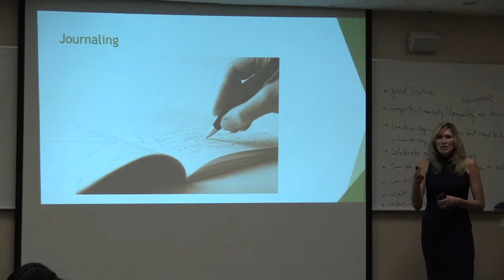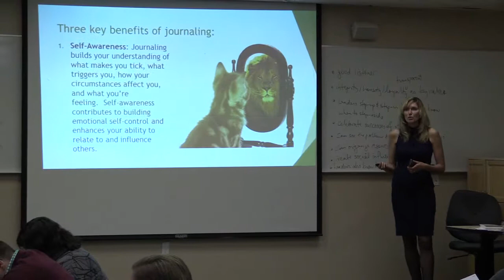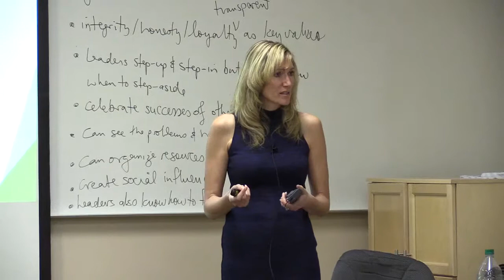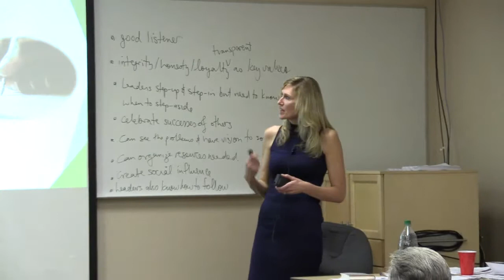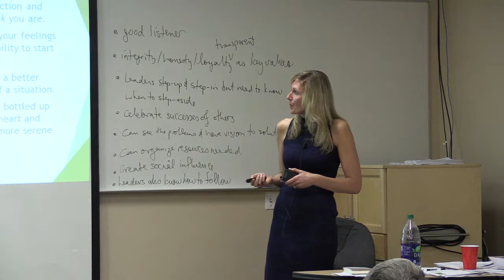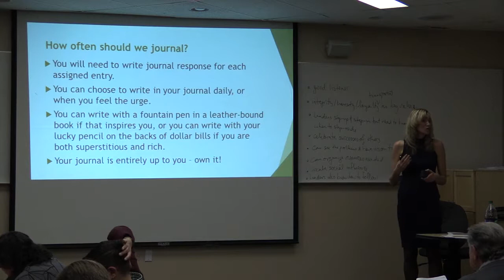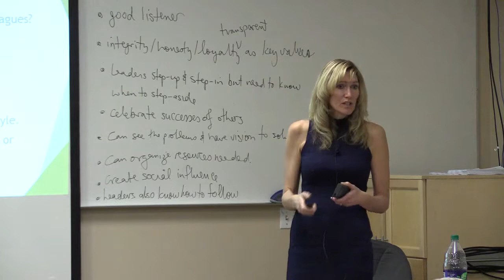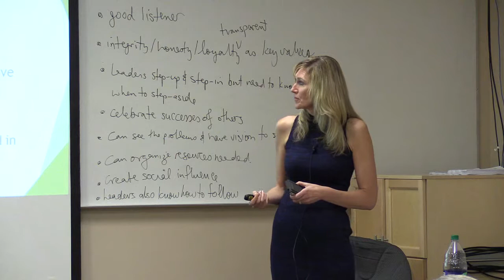Journaling 15 min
Journaling by Susan Sawatzky
CSSE Alberta Leadership Development Program, 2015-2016